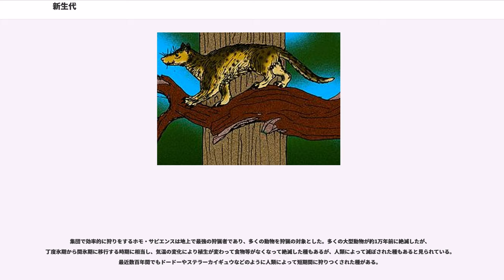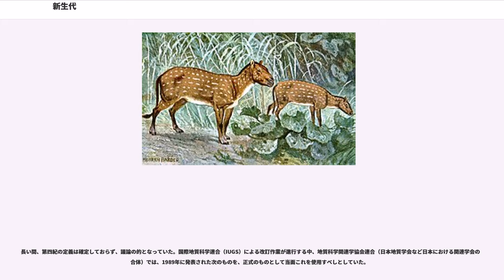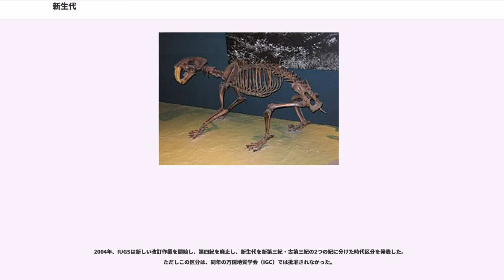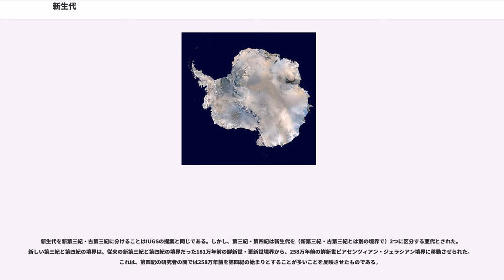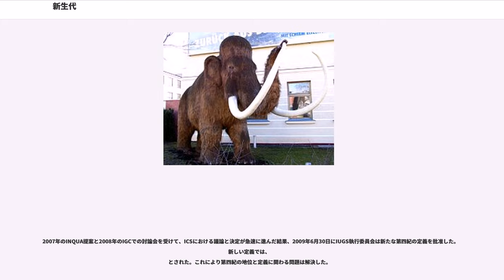新生代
新生代（しんせいだい、）は、古生代・中生代・新生代と分かれる地質時代、顕生代の大きな区分の一つである。約6,500万年前から現代までに相当し、恐竜、海中ではアンモナイトと海生爬虫類が絶滅した後、哺乳類と鳥類が繁栄したことで特徴づけられる。

新生代は、第四紀・新第三紀・古第三紀の3つの紀に区分される。また、新第三紀と古第三紀を合わせた地質時代を、非公式な用語として第三紀と呼ぶことが許されている。

古生代に存在した超大陸パンゲアは中生代に分裂し、各大陸は移動し始める。新生代が始まったときには、オーストラリアと南極大陸はひとつになって南半球にあり、ユーラシア、アフリカ、南アメリカ、北アメリカ、インドの各大陸は海を隔てていた。南アフリカから分かれて北上していたインド大陸は約4000万年前にアジア大陸に衝突、ヒマラヤ山脈やチベット高原の上昇が始まる。約3800万年前にオーストラリア大陸と南極大陸が完全に分離し、約2000万年前には南アメリカ大陸と南極大陸も離れて、南極大陸が完全に海で囲まれる。インド大陸はアジア大陸に衝突したあとも北上を続けアジア大陸の内部に約2000kmも突入したため、衝突地点のヒマラヤ山地や背後のチベット高原は、その下にもぐりこまれたインド大陸に押し上げられ隆起した。隆起しつつあるヒマラヤ山脈では高山に対する激しい浸食による岩石の風化が継続している。約350万年前に南北アメリカ大陸の間にパナマ地峡ができて、大西洋と太平洋が分離された。

中生代の地球環境は温暖であったが、新生代に入ると地球は徐々に寒冷化してゆき古第三紀の漸新世以後は南極大陸に氷床が発達しに入る。動物は、新生代の始まりであるK-T境界を境に中生代に栄えた大型爬虫類の多くが絶滅し、地上は哺乳類と鳥類の適応分散が始まった。植物では中生代白亜紀に生まれた被子植物が全世界に広がっていった。

古第三紀は約6500万年前から約2300万年前までの時代で、暁新世、始新世、漸新世からなる。気候は温暖であった白亜紀半ば以後徐々に低温化していったが、約3400万年前の始新世と漸新世の境界時代に南極大陸に巨大な氷床が形成された。これ以後が現在も続いている新生代後期氷河時代である。

K-T境界の事件で、中生代に地上・海中・空中に繁栄していた恐竜などの大型爬虫類は、ワニ類を除いてほとんどいなくなった。新生代は哺乳類と鳥類の適応放散が起こった。小型恐竜の一部から派生・進化した鳥類は既に白亜紀において空中でも陸上でも翼竜や恐竜と伍して生活していたため当初は哺乳類より有利であり、古第三紀最初（暁新世）の最大の捕食者は鳥類のディアトリマであった。古第三紀が始まったときの哺乳類は、ほとんどが草食や昆虫食で大きさもネズミほどのものが多く最大のものでもネコ程度であったが、爬虫類がいなくなった地上に適応し体も大きくなってゆく。哺乳類は暁新世から始新世にかけて第一次適応放散の後、漸新世で2度目の適応放散を行う。現在見られる哺乳類の多様性は漸新世から始まった。すなわち現代型のクジラ、齧歯類のリス・ネズミ、長鼻類のゾウ、霊長類の真猿類（いわゆるサル）、奇蹄類のウマやサイ、偶蹄類のイノシシやラクダ、食肉類のサーベルタイガーやクマなどが漸新世に現れた。なお 新生代初めオーストラリア大陸は南極大陸（南極大陸が南米とも繋がっていたが）とのみ繋がっており、他の大陸とは海を隔てていたため、これらの哺乳類（真獣類）とは系統が異なる単孔類や有袋類が適応放散していた。オーストラリア大陸の生物の特殊性は人類がオーストラリアに渡るまで継続した。同じように他の大陸と離れていた南アメリカには北米と繋がるまで一部の真獣類と有袋類が繁栄した。

暁新世末の約5500万年前に突発的な温暖化が起こり、海洋の中層から低層に生息していた有孔虫の35-50%が絶滅した。この時海洋深層水の温度は5-7℃、気温は6-8℃上昇し5万年から10万年かけて元に戻った。原因として当時の海底に大量に存在していたメタンハイドレートが融解し、数千年の間に炭素量換算1500ギガトンのメタンガスが大気中に放出され、メタンによる温室効果と その後メタンが酸化されてできる二酸化炭素による温室効果が想定されている。またこの時メタンが放出されたとされる地形が北大西洋のノルウェー沖で見つかって2004年に発表されている。1500ギガトンという温室効果ガスの量は、産業革命以来人類が発生させてきた二酸化炭素量と今後発生させると予想される二酸化炭素量の合計に匹敵するとされている。

新第...